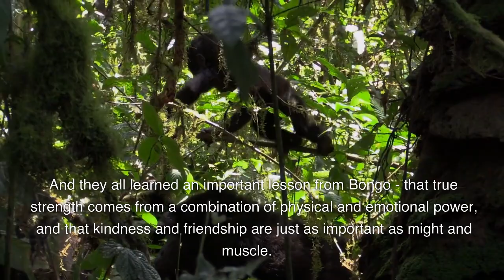Children's story time- Bongo the Gorilla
The story is about a powerful gorilla named Bongo who was known for his incredible strength in the jungle. When a group of jealous animals challenged him to a tug-of-war contest, Bongo emerged victorious but instead of gloating, he offered his hand in friendship. Bongo's kindness and inner strength taught the other animals an important lesson - that true strength comes from a combination of physical and emotional power, and that friendship and kindness are just as important as might and muscle.